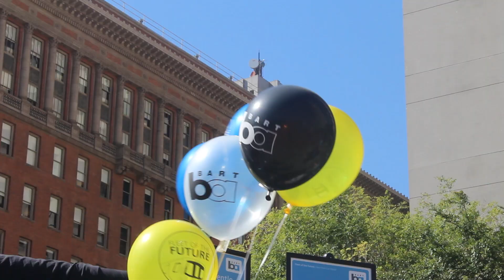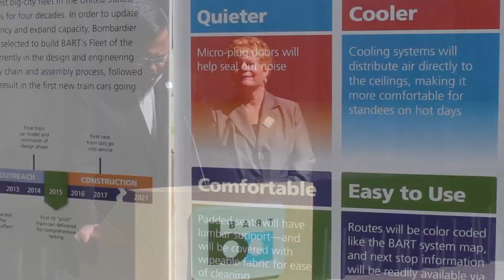BART unveil new carriages, but disability groups are not happy with the design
BART (Bay Area Rapid Transport) unveiled their new design train carriage. The carriages will be phased into their existing fleet from 2017.

Although reception of the new design was mostly positive, disability groups such as the Independent Living Resource Center( Jessie Lorenz) voiced concerns over some design features.

A decrease of wheelchair space and and the inclusion of a vertical floor to ceiling pole (between left and right side doors) could make access difficult for people in wheelchairs, especially on a crowded train.

BART say that the design was worked and agreed on by taking concerns from all members and groups in the communities of the Bay Area that BART serves.